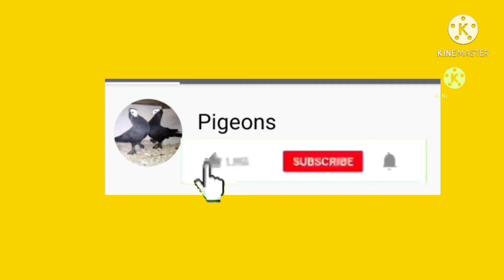kasni khal kabootar///kasni khal pigeon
kasni khal kabootar
kasni khal pigeon
kasni kabootar
kasni Cobra kabootar
kasni pigeon
kasni pigeon for sale